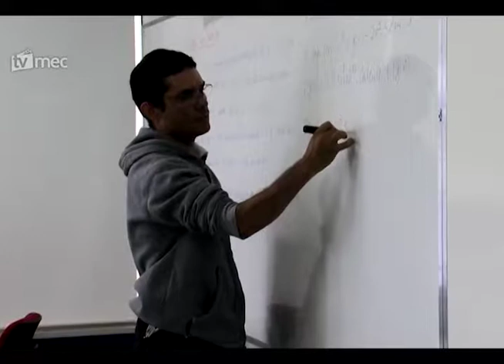Renovação do FIES